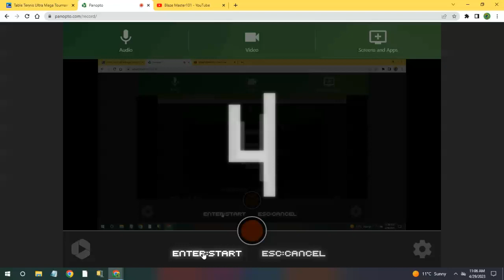Cartoon Network Table Tennis Ultra Mega Tournament Gameplay